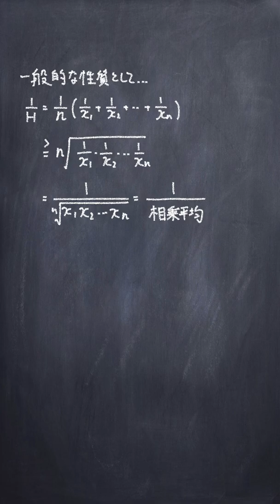調和平均の使い道